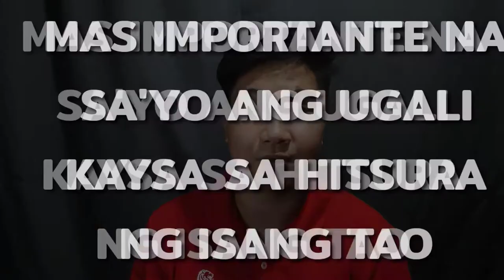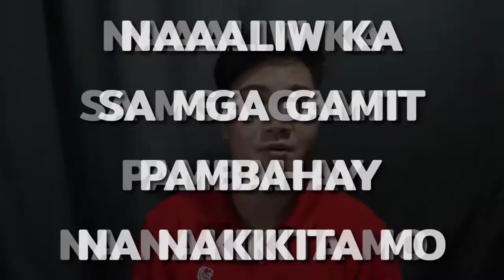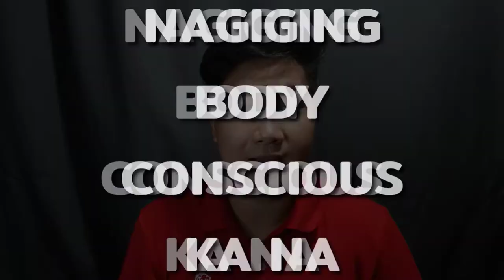Signs na Responsible Person ka na (Signs of Adulting)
SIGNS OF ADULTING

Kapag nariring ko ang salitang ADULTING, pagiging RESPONSABLE ang tumatakbo sa isip ko. Kaya dito sa video na ito, malalaman mo kung nagiging RESPONSABLENG TAO ka na base sa mga signs na malalaman mo.

Credits to Bernie Del Carmen for my intro: Pepito Manaloto Cover/Rock Version

My vlogs are not for motivational purposes. Instead it is based on what people do to improve their personality.

If you like this video, do not forget to hit like and if you are not yet one of those who has not yet subscribed this channel, what are you waiting for?

In this vlog, I used the following:

Camera: realme C2
Mic: Senda SD-MM1
Editing App: Kinemaster